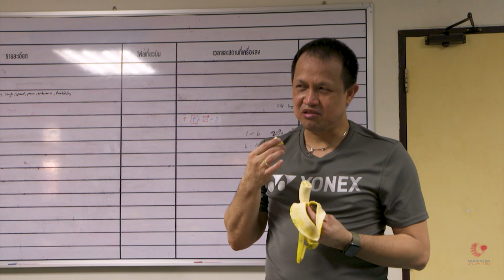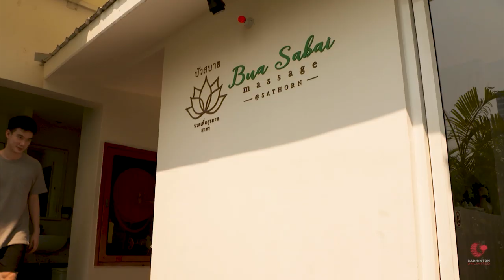Badminton Unlimited | A day with Kantaphon Wangcharoen - LUNCH MASSAGE | BWF 2020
We spend the day with Thai men's singles star Kantaphon Wangcharoen in Bangkok, and get a little peak into the life of an elite badminton player.